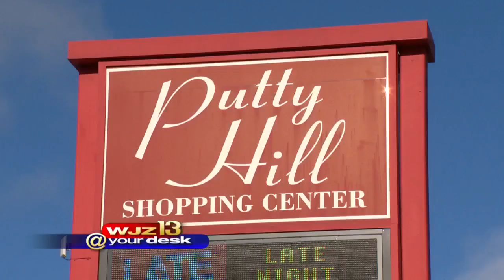WJZ At Your Desk: Morning Edition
Linh Bui has your Wednesday morning headlines